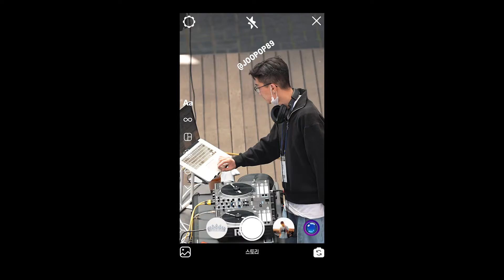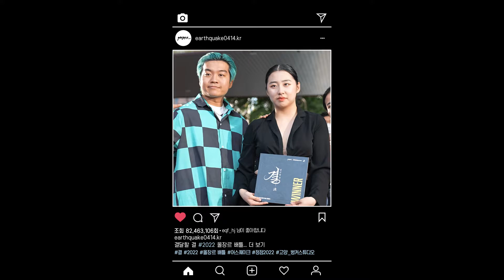결2022 Sketch Video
2022년 5월 5일 @고양시 라페스타

Video. Murir

Winner. Reona / 2nd. Somuch / Best4.

JUDGE. Melman / LockTan / Yoonji
DJ. Joopop / MC. Funny On / Designer. Young / Host. HJ